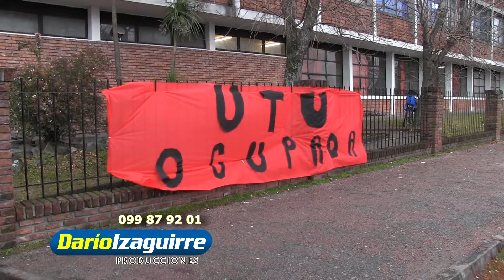Colonia 2016 06 02 ESTUDIANTES OCUPAN UTU DE COLONIA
Estudiantes de UTU de la ciudad de Colonia del Sacramento ocuparon las instalaciones de la institución en reclamo de mejoras edilicias. A este centro educativo asisten alrededor de 800 alumnos.

Testimonios por orden de aparición en el Video:
- Iriel Lopez (Presidenta Asociación de Estudiantes de UTU Colonia)
- Daniel Rey (Docente – AFUTU)